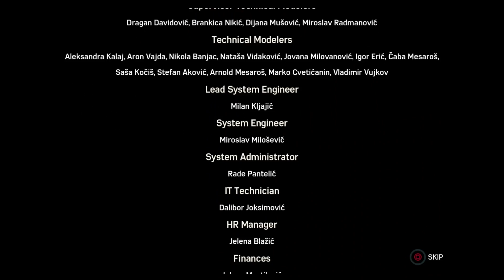Spiderman Full gameplay walkthrough 6of6 454of499